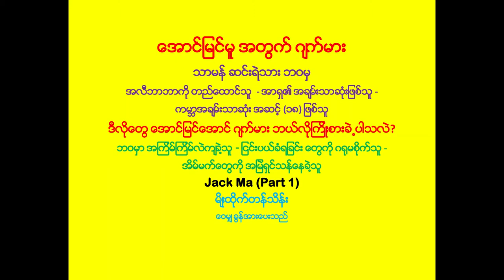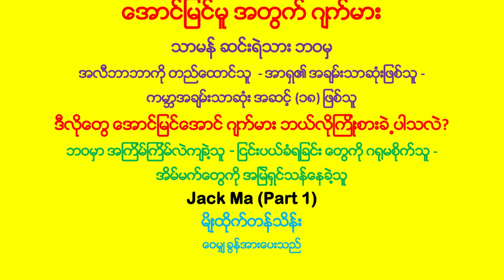ေအာင္ျမင္မူအတြက္ဂ်က္မား (Part 1) - Myo Htike Tan Thein (မ်ိဳးထိုက္တန္သိန္း) ေဝမ်ႇ ခြန္အားေပးသည္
ေအာင္ျမင္မူ အတြက္ ဂ်က္မား - သာမန္ ဆင္းရဲသား ဘဝမွ
အလီဘာဘာကို တည္ေထာင္သူ - အာရွ၏ အခ်မ္းသာဆုံးျဖစ္သူ - ကမာၻအခ်မ္းသာဆုံး အဆင့္ (၁၈) ျဖစ္သူ။ ဒီလိုေတြ ေအာင္ျမင္ေအာင္ ဂ်က္မား ဘယ္လိုၾကိဳးစားခဲ႕ပါသလဲ? ဘဝမွာ အၾကိမ္ၾကိမ္လဲက်ခဲ႔သူ - ျငင္းပယ္ခံရျခင္း ေတြကို ဂ႐ုမစိုက္သူ - အိမ္မက္ေတြကို အျမဲရွင္သန္ေနခဲ႔သူ။ Jack Ma - မ်ိဳးထိုက္တန္သိန္း - ေဝမ်ႇ ခြန္အားေပးသည္ ။

အောင်မြင်မူ အတွက် ဂျက်မား - သာမန် ဆင်းရဲသား ဘဝမှ အလီဘာဘာကို တည်ထောင်သူ - အာရှ၏ အချမ်းသာဆုံးဖြစ်သူ - ကမ္ဘာအချမ်းသာဆုံး အဆင့် (၁၈) ဖြစ်သူ။ ဒီလိုတွေ အောင်မြင်အောင် ဂျက်မား ဘယ်လိုကြိုးစားခဲ့ပါသလဲ? ဘဝမှာ အကြိမ်ကြိမ်လဲကျခဲ့သူ - ငြင်းပယ်ခံရခြင်း တွေကို ဂရုမစိုက်သူ - အိမ်မက်တွေကို အမြဲရှင်သန်နေခဲ့သူ။ Jack Ma - ။မျိုးထိုက်တန်သိန်း - ဝေမျှ ခွန်အားပေးသည်